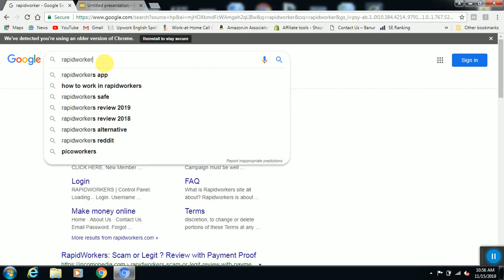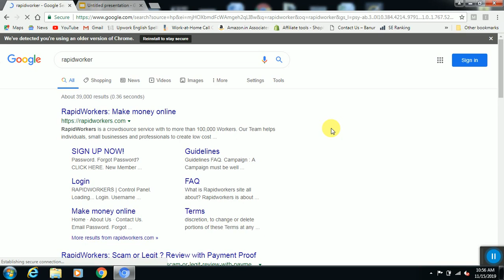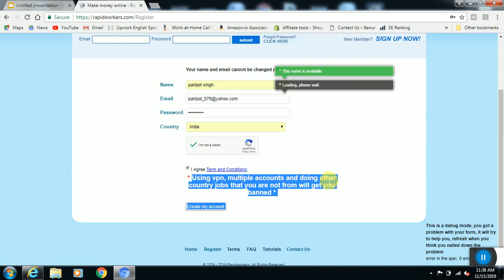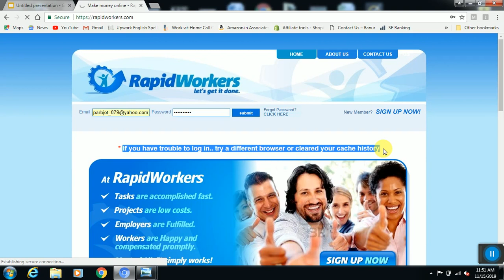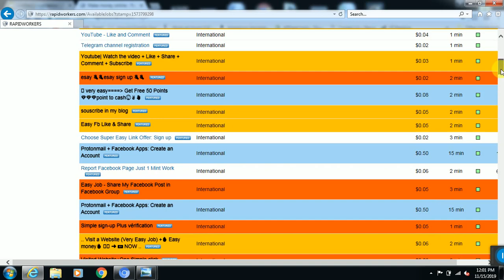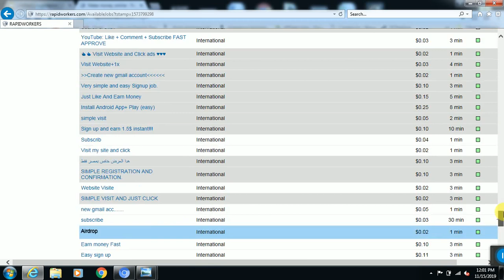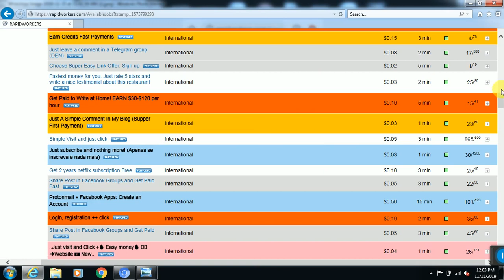How can earn online money USA Dollars.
How can earn online money USA Dollars|part time work online|Homebased work

            Today i want to tell you about online earn in USA dollar from some website if you do not know about this steps then see my vedio on this topics for earn more online pattern.